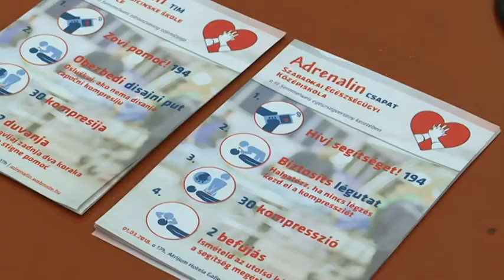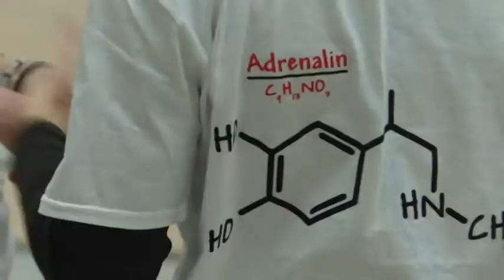2018-03-02 - Egészségnapot szerveztek a szabadkai Egészségügyi Középiskola diákjai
Az apropó, hogy az iskolások bejutottak a budapesti Semmelweis Egyetem Orvostanhallgatók Egyesülete által szervezett Egészségverseny 3. fordulójába.